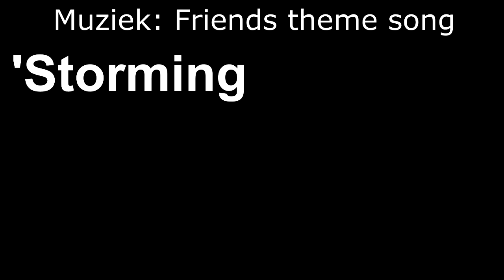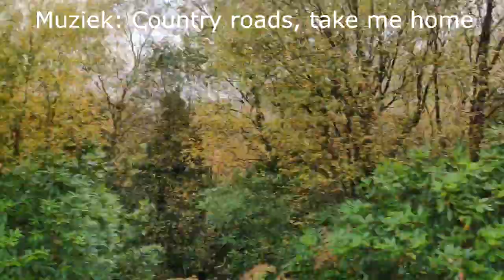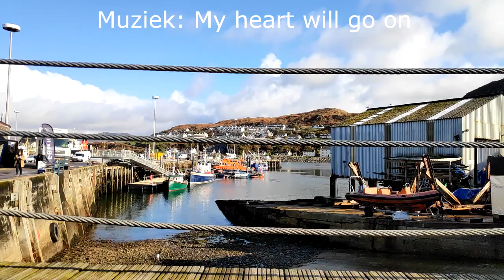MET DE HOGWARTS EXPRESS & JELMER VOEGT NIETS TOE AAN DE VLOG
✔ Hoi en leuk dat je kijkt naar deze vlog samen met de docenten die ‘Storming Scotland’ georganiseerd hebben in 2019. We gaan in deze vlog met de ‘Hogwarts Express’ naar het dorpje ‘Mallaig’ wat en ideale plek is voor wandelen door de stad en het eten van fish & chips!